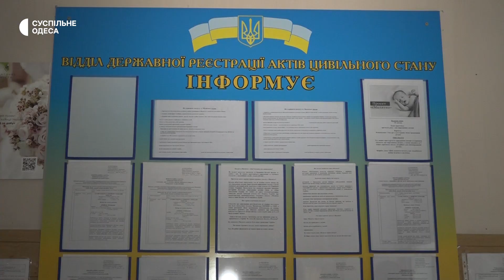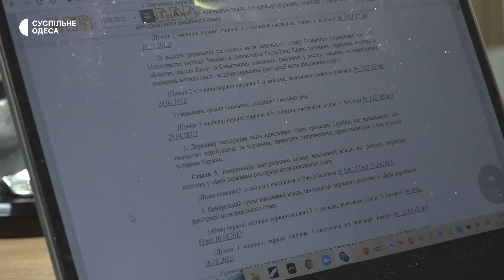Без квитанції на руки: скільки коштує взяти шлюб в Одесі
Урочиста, не урочиста церемонія та безплатний розпис: під час війни існують різні варіанти щодо реєстрації укладання шлюбу. За кожну з них необхідно сплатити певний податок. Також можуть стягуватись кошти за додаткові послуги, про які державний РАЦС повинен повідомити наречених,  а також запропонувати варіант безплатне одруження, каже юрист Євген Іванченко.